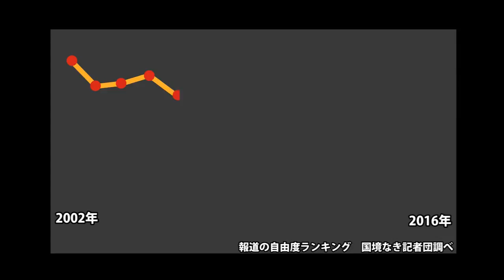OurPlanet-TVを応援してください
OurPlanet-TV は2001年に活動を開始した独立メディアです。子どもや環境、人権など、マ スメディアと異なる視点で「小さな声」を伝えてきました。それを可能にしているのは、個人スポンサーです。民主主義が揺らぐ時代だからこそ、独立したジャーナリズムが必要です。

OurPlanet-TVは非営利の独立メディアです
透明性の高い運営をしています
ビデオで使用した空撮映像（C）正しい報道ヘリの会
ビデオで使用した音楽　DoKashiteru「Yiourgh」（Creative Commons）